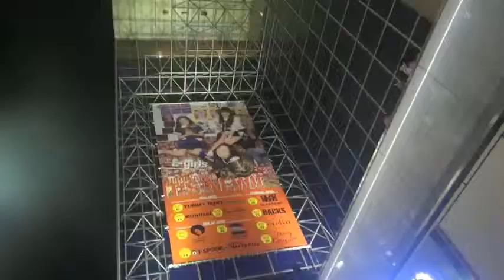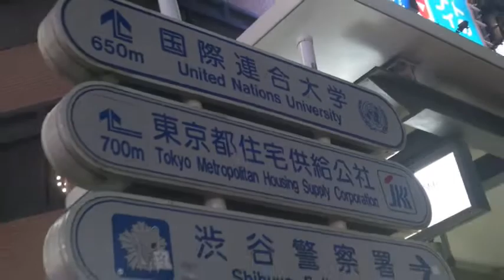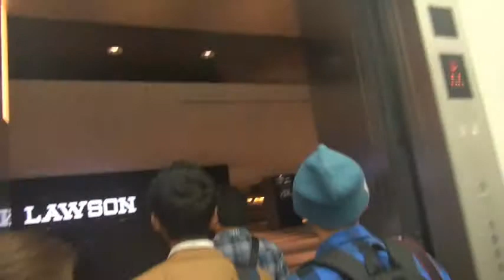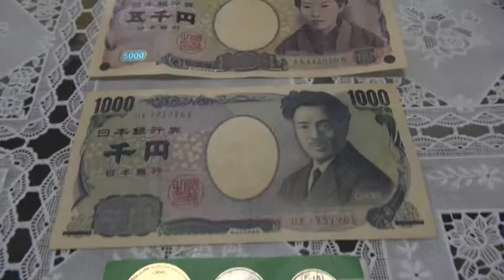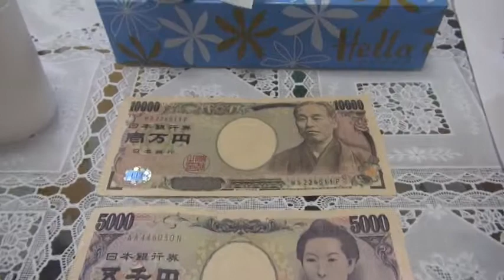(Cross AG #125) TL Mungbawi Japan Paina: September 13, 2015